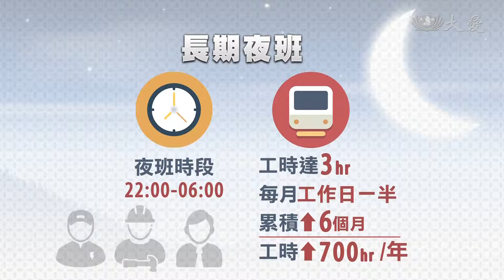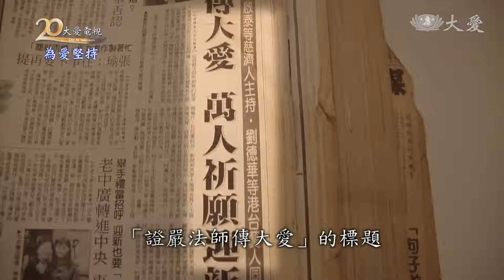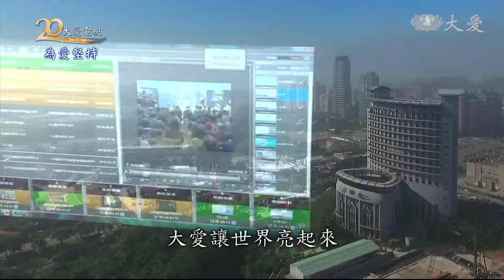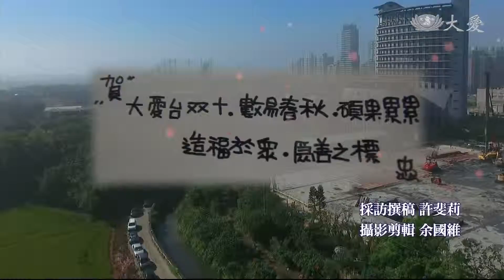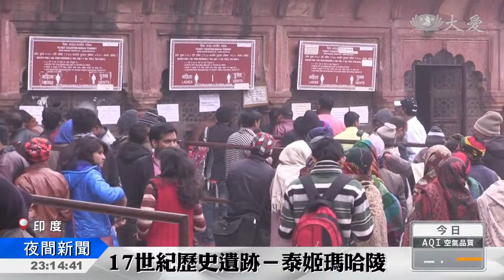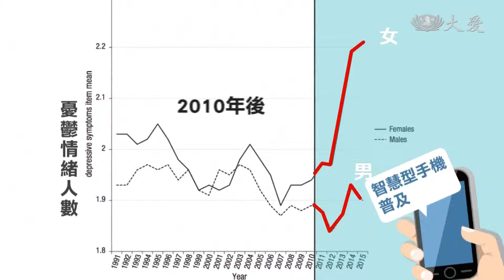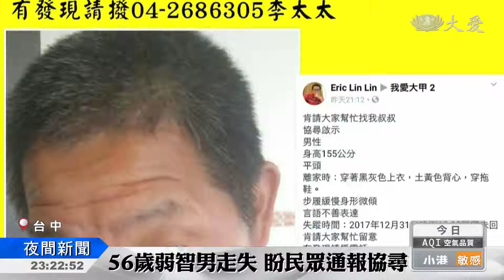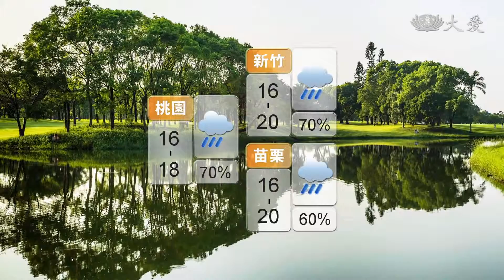大愛新聞 2018-01-05 2300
1. 職場甘苦 大夜班找嘸人原因在這 (00:01:03)
 2. 跟著物治師這樣做 防跌操保平安 (00:02:51)
 3. 開台20年！資深員工從一而終 (00:04:44)
 4. 靜思淨斯 義賣護大愛 (00:09:27)
 5. 愛伴成長 翻手回饋 (00:12:11)
 6. 何去何從？小小洛興雅人命運堪憂 (00:13:42)
 7. 愛她就不要去 (00:14:35)
 8. 人手一機網紅時代 孩子壓力更大了 (00:15:38)
 9. 3D列印技術 幫鴨子裝義肢 (00:17:57)
 10. 「羊毛出在羊身上 」貪便宜當心被誆了 (00:19:01)
 11. 台中環保志工走失五天 盼大眾協尋 (00:21:37)
 12.  (00:23:01)
 13.  (00:23:43)